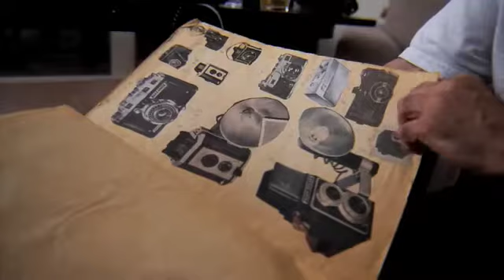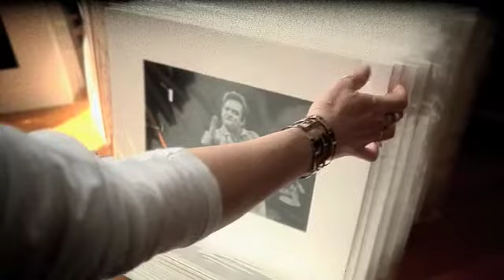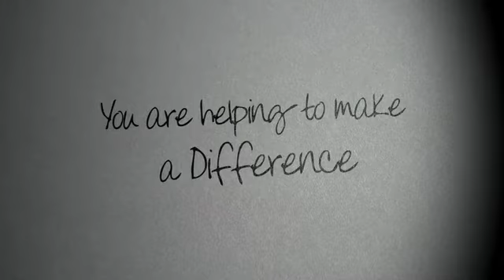Photographer Jim Marshall Talks about his support of MS Friends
In this candid video of photo legend Jim Marshall, he talks about some of his most iconic photographs and support for the charity MS Friends.